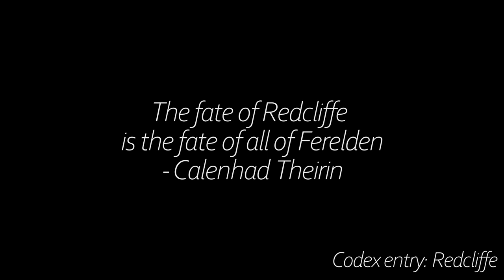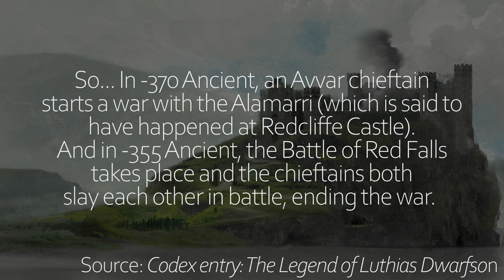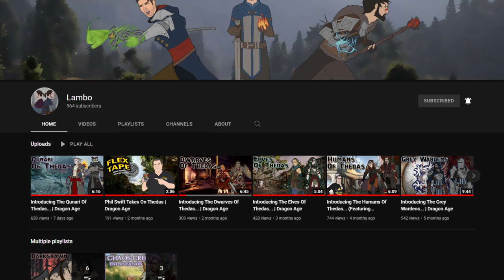The History of Redcliffe (ft. Lambo) - Dragon Age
Redcliffe, the place Alistair Theirin was supposedly born, the place we helped defend against hordes of undead (or not), and the place at which we gathered our armies and marched on to Denerim to end the Fifth Blight. Its castle however, is much older than the village itself, and it is said to be unassailable. ...Or is it?  Grab yourself a nice cup of tea, or coffee, and join me and fellow Dragon Age content creator Lambo as we talk about the history of Redcliffe!

Intro: 00:00

Redcliffe's early history: 01:44

Important events in Ferelden: 02:35

Orlais first invasion: 05:10

Calenhad Theirin takes Redcliffe Castle: 05:43

Orlais second invasion: 06:21

The events of The Stolen Throne: 07:25

Eamon returns to Redcliffe: 08:15

The events leading up to Origins: 09:01

The events of Dragon Age Origins: 09:56

After the Fifth Blight: 12:31

The events of Inquisition: 12:51

Recruiting the Mages: 13:44

Recruiting the Templars: 15:07

Redcliffe's local saying: 15:50

Check out Lambo's channel!: 16:21

Outro: 16:47

WoT vol.1
WoT vol.2
And the games ofc